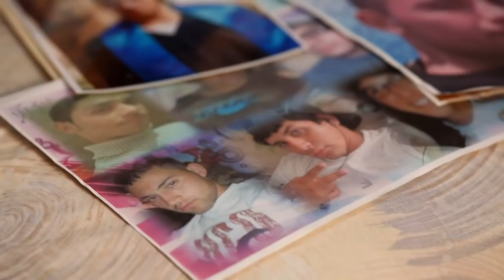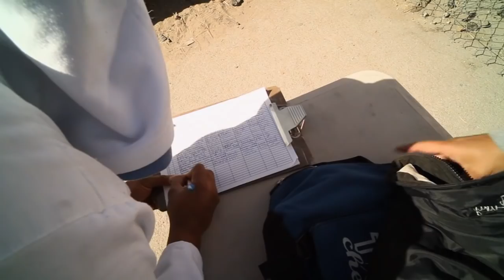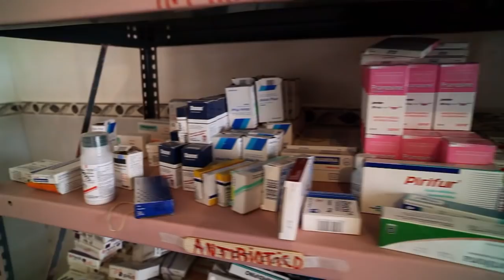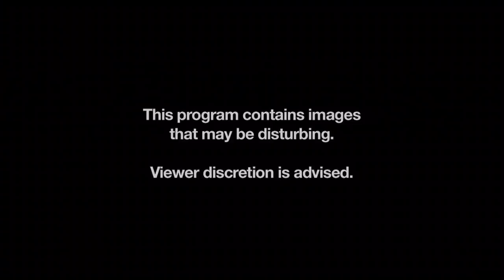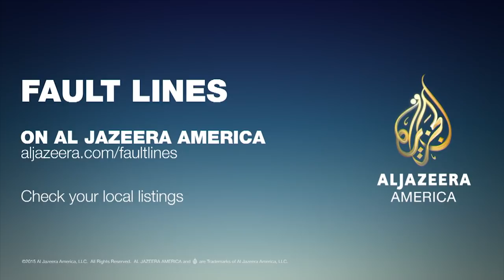Mexico: Impunity and Profits - Fault Lines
Once known as a booming industrial metropolis and a model of economic progress in Mexico, the border city of Juarez has become infamous as the murder capital of the world.

Thousands of people have been killed there since 2008 when Mexican President Felipe Calderon sent in the army to carry out his offensive against the drug cartels.

The official story is that the Sinaloa and Juarez cartels are fighting for the city and the access it provides to the multi-billion dollar U.S. drug market only a few hundred metres away.

Fault Lines travels to Ciudad Juarez and asks how human life there came to be worth so much less than the drugs being trafficked through it.